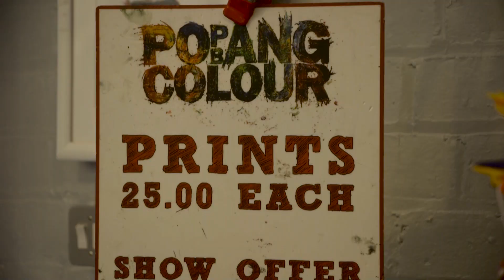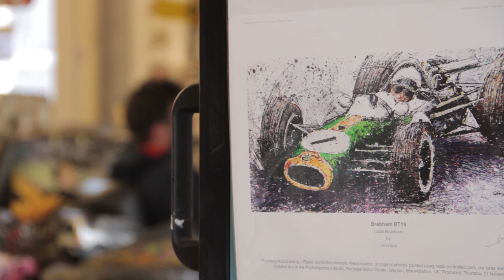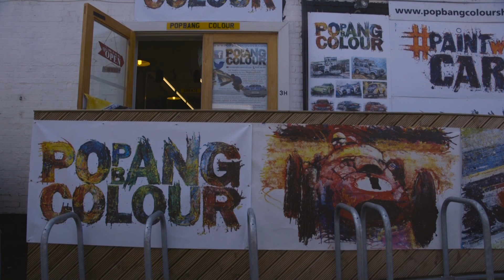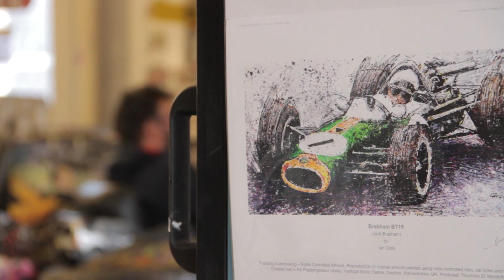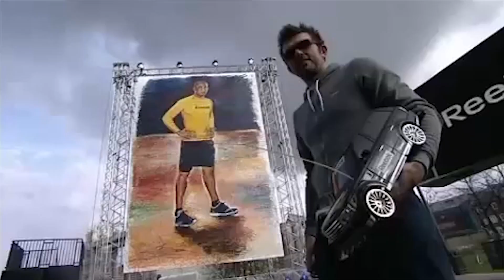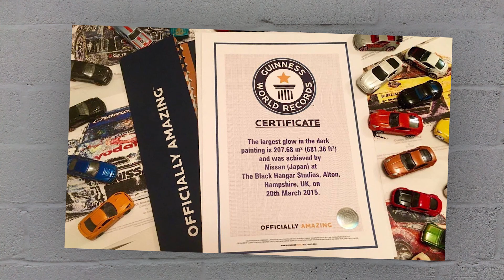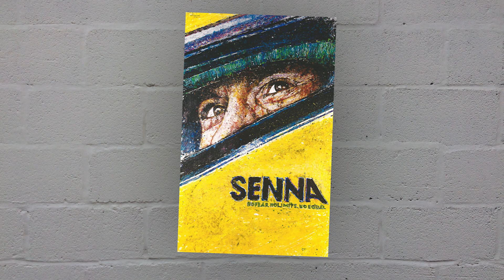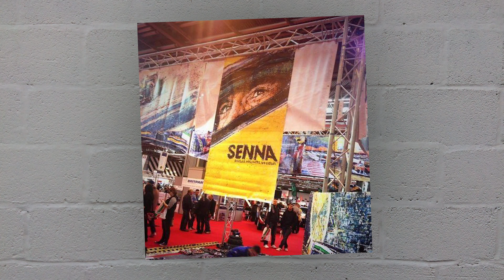Petrolheads S02E02 - Ian Cook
Ian - a.k.a Pop Bang Colour - has become something of a cult figure in the car world over the last few years. Little did he know that an attempt to paint with a remote controlled car would ultimately become his career.